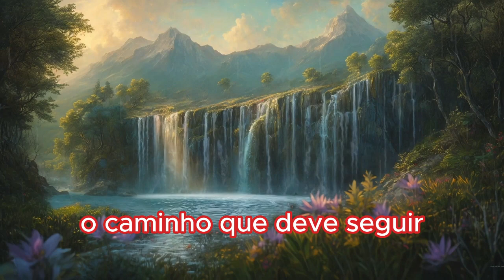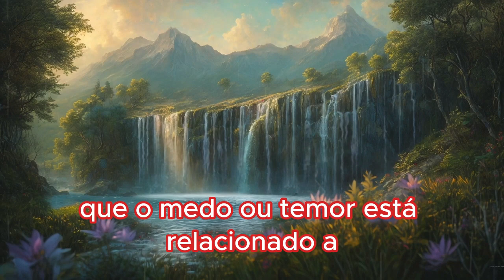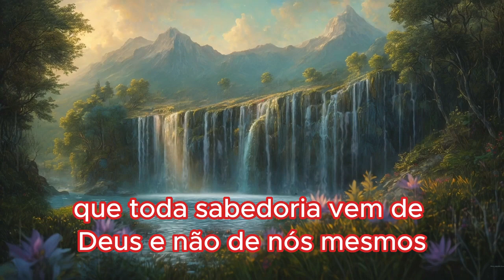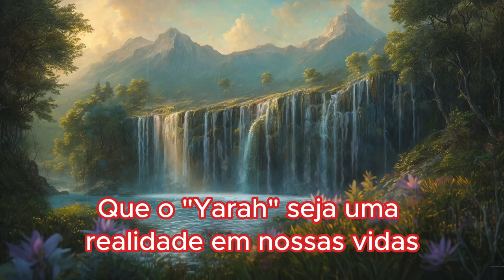52 Palavras | 25ª Semana - Yarah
Ao longo das semanas, durante o ano, estaremos comentando nessa série exatamente o que o nome sugere: ''52 Palavras em hebraico'', com o objetivo de trazer-nos conhecimento e para abençoar o nosso ano. A palavra de hoje: "Yarah"